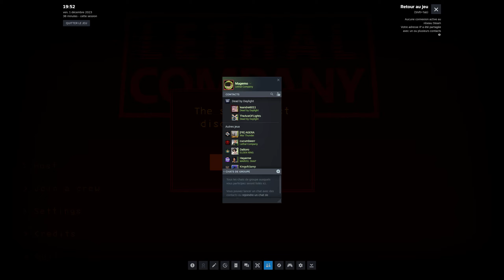Lethal Company (ep14) - Eclipse sur Titan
On a payé le voyage à Titan alors on y reste !
Bon réveillon !